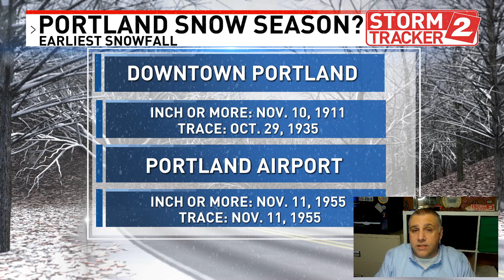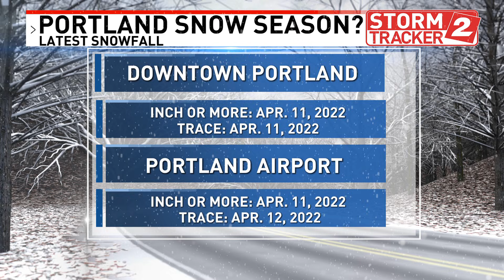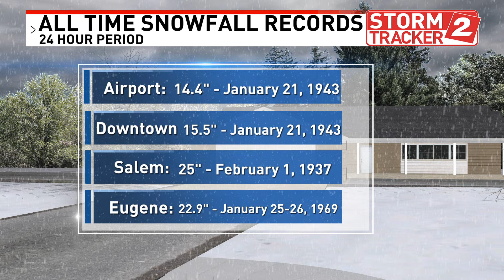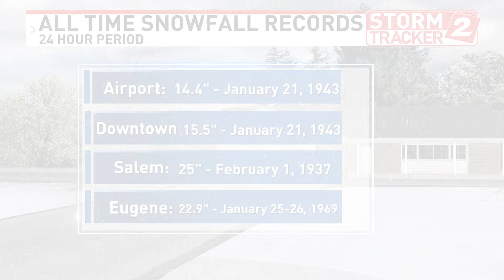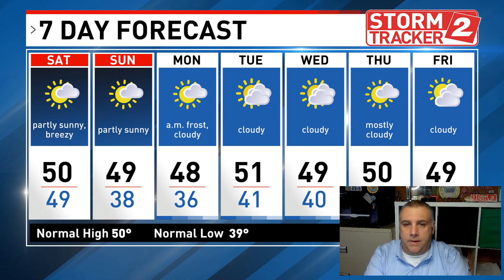Weather 101: Does Portland have a snow season? What does the data say about snowfall in Portland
Once the calendar flips to fall, we start to look at the possibility of low elevation snow in the Portland metro area and Willamette Valley. There is an unofficial snow season for our area.

We’ve seen snow in Late October and as late as late April, according to records that date back to the 1880s.

The National Weather Service Office in Portland says the first trace of snowfall in downtown Portland happened on October 29, 1935. The latest snowfall occurred at Portland International Airport on April 28, 1972. That’s a seven-month window that snow could fall in Portland.

I know that saying our snow season is seven months long is not only crazy, but it’s also not accurate. While those are the extremes are on the books, Portland’s actual snow season is much much smaller.

The majority of our big snow events happen in December, January, and February.
The way the current forecast looks, snow in Portland won’t be happening any time soon. Keep it on KATU News and the Storm Tracker 2 Meteorologists will keep you up to date on the changing conditions and forecast.